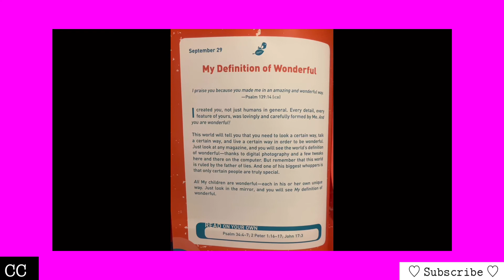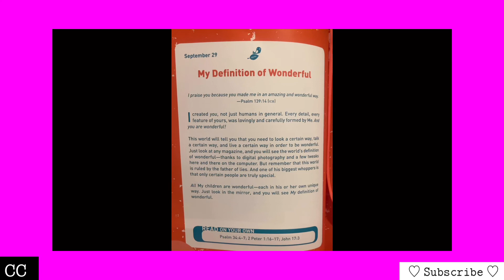God's Definition of Wonderful